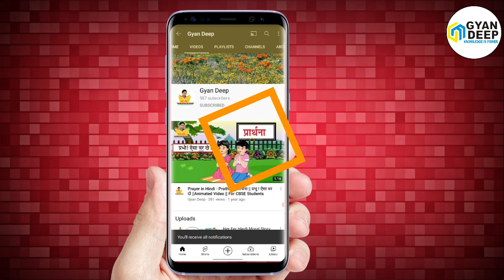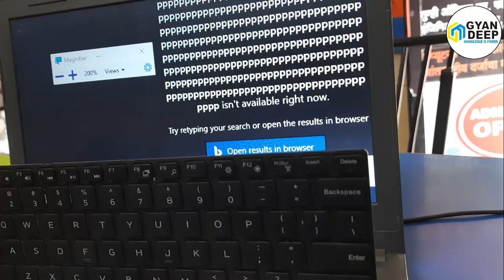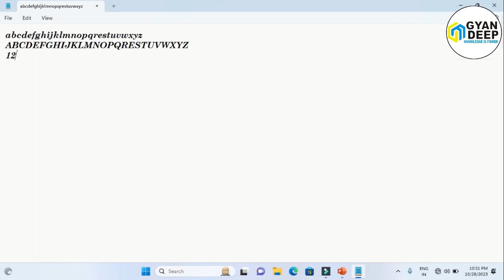Repair Dell Laptop Keyboard Keys l 100% Work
How to Individual Laptop Keyboard Keys Fix Repair Installation Guide Dell Laptop

How to fix or repair your kaeyboard key cap easy. This is a video guide tutorial that shows how you can easily fix a notebook or laptop keyboard key if it has been removed or misplaced from the keyboard. It will also help you install or put the keyboard key back on the keyboard, if you need to remove the key caps in order to clean the keyboard or try to fix a nonworking key.

Latest My Video:
Dell Laptop Me Windows 10 Kaise Install Kare || How to install Windows 10 from USB on dell laptop

1. CAMERA Canon 200D Mark 2
2. 2nd Camera Canon 90D
3. 50MM LENS
4. CAMERA TRIPOD
5. MIC
6. TRIPOD FOR MOBILE
7. VLOG GORILLA POD
8. LIGHT STAND (SOFTBOX)
9. Green Screen Backdrop Background Curtain

Gyan Deep
Knowledge is Power
Mr. Nagendra Maurya
From - Kalyan / Thane / Mumbai ( India ) @Gyan_Deep